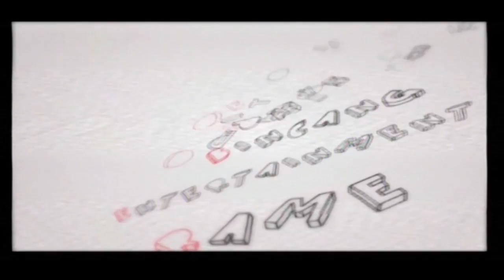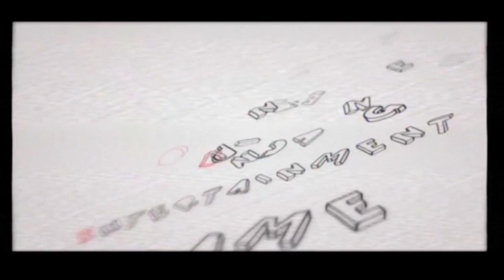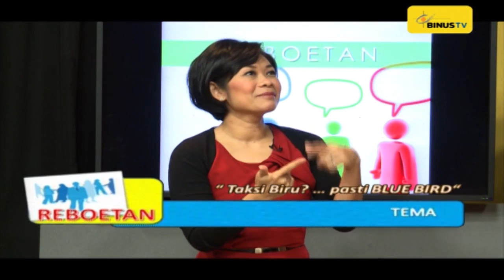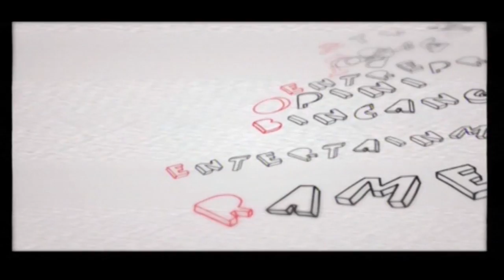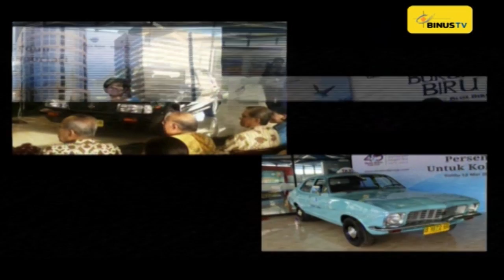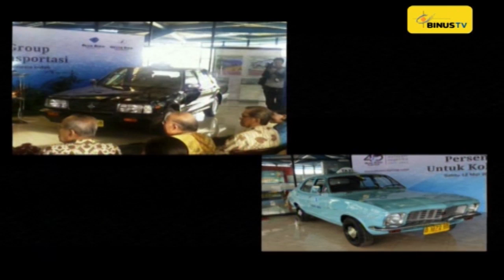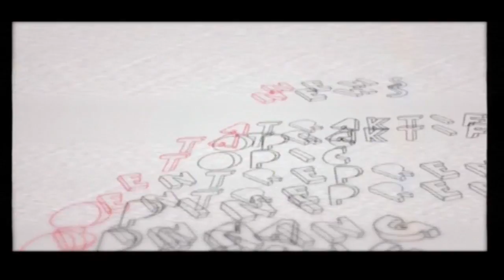REBOETAN - Noni Purnomo - Vice President of Business Development "Blue Bird Group"